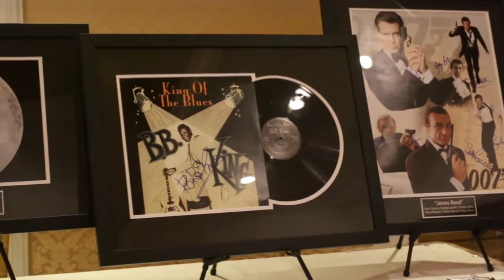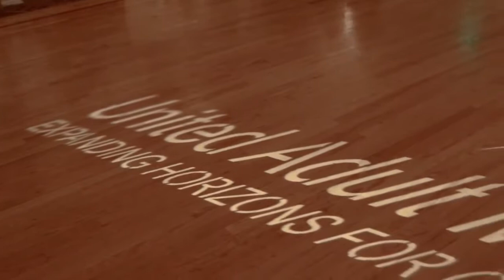United Adult Ministries 100TH Anniversary Highlights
A highlight reel of all the memories of our 100th Anniversary. United Adult Ministries is the parent company of Flushing House.